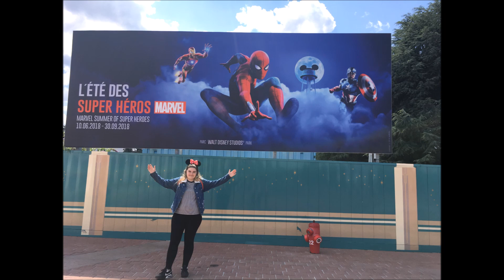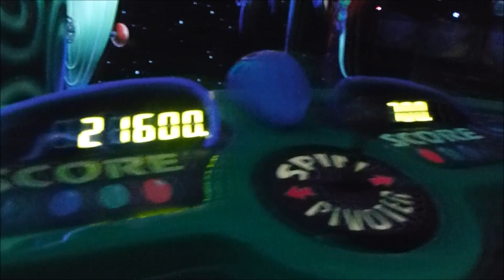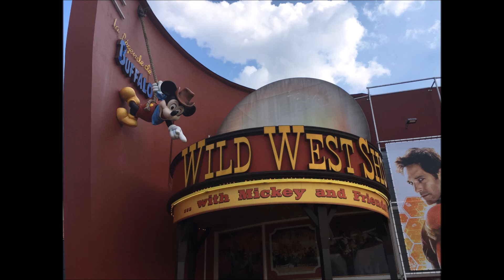Disneyland Paris July 2018 - Day 4 - Meeting Captain America / Wild West Show